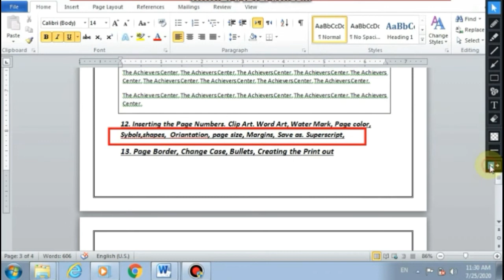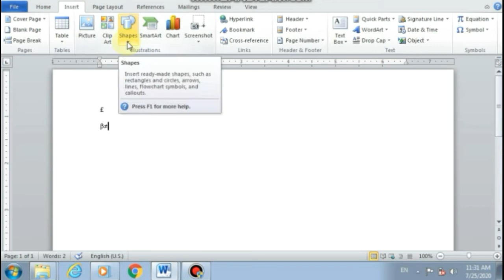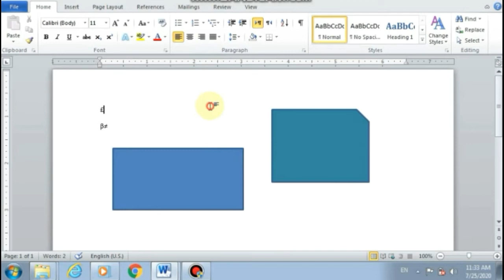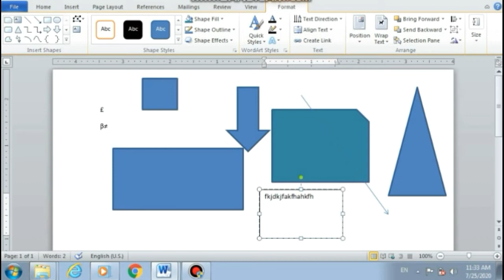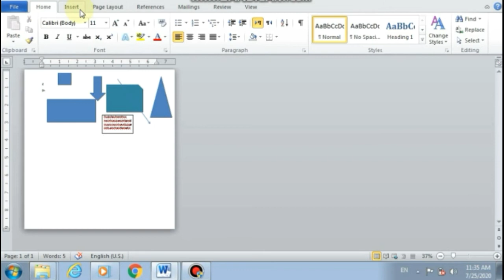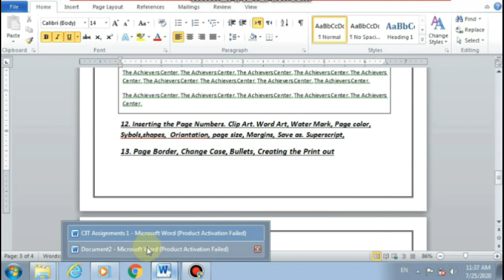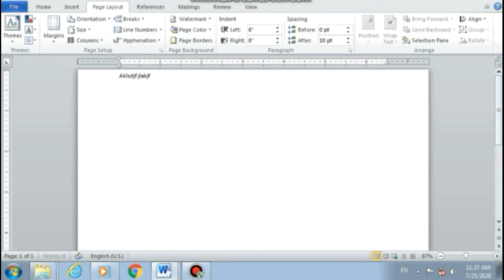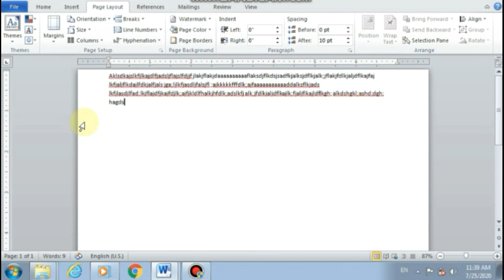CIT Course Class-17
We are the Educationist that's why we want to provide education, information and current affairs in order to improve knowledge of the people. The full form of TAC is "The Achievers Coaching Center".

TAC OFFICIAL is the channel where you can watch every informative, educational and current affairs videos and get information by all means.